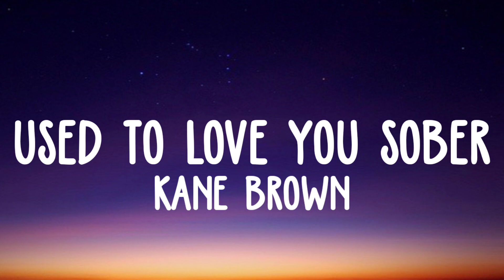Kane Brown - Used to Love You Sober lyrics